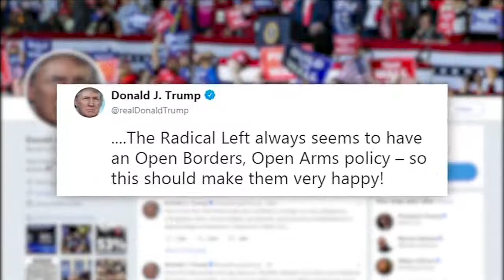D.C. Bureau: Lubbock Example